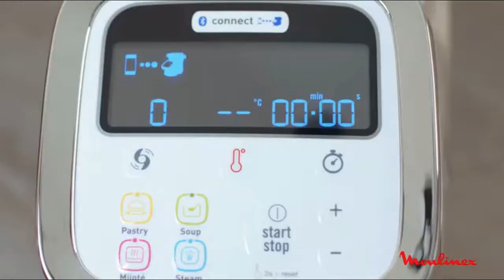TOP 7 UTENSILIOS de COCINA MODERNOS que no PUEDEN faltar 🥬🌽🍴 [ EN CASA ]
"Hola que tal amigas y amigos les traigo otro ▶▶ vídeo en el que les presento una serie de utensilios de cocina espero que los disfruten" .

1 Video 1.5L de alta capacidad multiplicación de cocina Manual de procesador de alimentos picadora de carne pecadora de verduras trituradora cortador de huevos licuadora

2 Ultratec 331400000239/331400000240 Batidora de vaso, Negro

3 BRA Profesional - Menaje de 5 Piezas, Acero Inoxidable 18/10, Apta para Todo Tipo de cocinas incluídas de inducción, 20-24-14 cm

4 Rotar cortador de verduras Manual cortadora de escurridor de frutas vegetales cortador de Mandoline helicópteros rallador zanahoria de cuchillas herramienta de cocina

5  InnovaGoods Botella con Utensilios de Cocina 8 en 1, PC y ABS, 8x8x30 cm, 8 Unidades

6  Multifunción de alta calidad nuevo de alta velocidad de diseño de verduras fruta torcida trituradora Manual picadora de carne cortador de ajo

7  Los clientes que vieron Moulinex i-Companion HF900110 - Robot de cocina Bluetooth 13 programas y 6